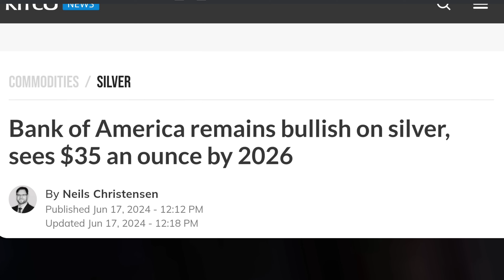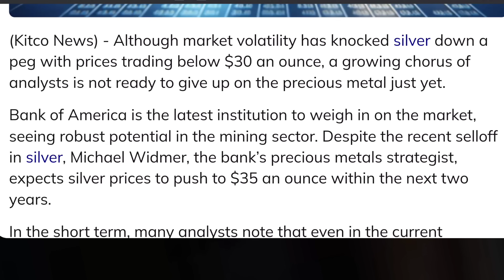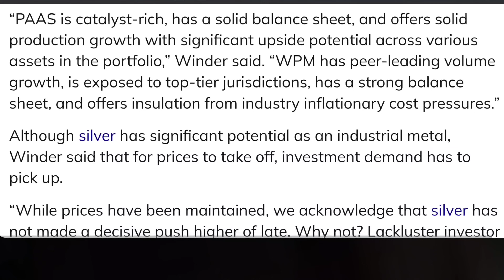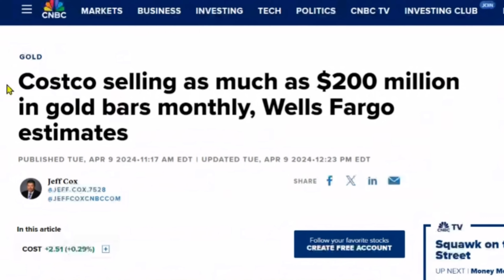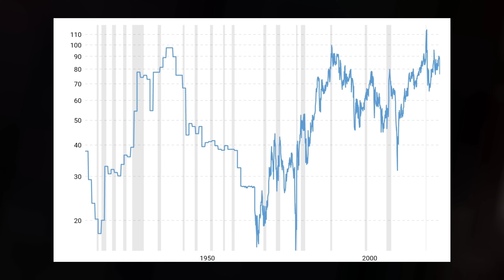Bank of America SAID THIS about SILVER Price -- (Gold Price Too!)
In this video, we delve into the silver market's promising future as supply and demand fundamentals indicate a potential long-term shortage of silver. We'll explore recent insights from Bank of America on why silver prices could be set to soar in the coming years. Join us as we analyze the market dynamics and discuss how investors in silver bullion might be on the verge of a highly profitable period. Don't miss out on this crucial information that could shape your investment strategy!

⭐LISTEN ON AMAZON PODCAST⭐

Any information shared in this video should not be construed as investment advice or a recommendation to buy or sell the company stock (informational purposes only). Ron does own a significant number of Fortuna Mining and First Mining Gold shares, which were purchased years before the commencement of this sponsorship arrangement.

INCOME DISTRIBUTION
WEALTH DISPARITY
SILVER STACKING
SILVER NEWS
GOLD SPOT PRICE
SPOT SILVER
SILVER BULLION
INVESTING GOLD
PIMBEX
BULLION
Hecla HL
First Majestic AG
Newmont NEM
GDX
GDXJ
HUI Index
NUGT
JNUG
Wall Street Silver
Nasdaq
Stock market
Russel 2000
Dow Jones